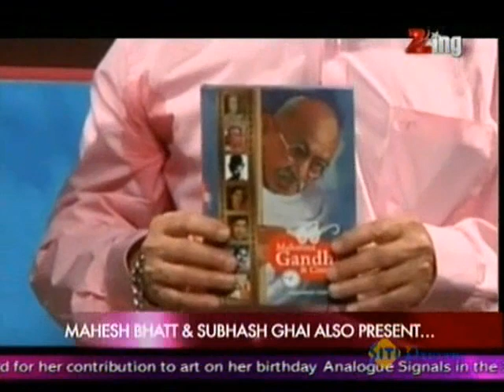Salman Khan & Family at a Book Launch